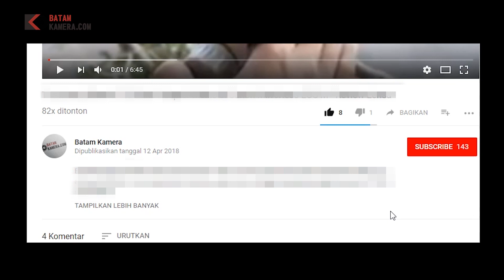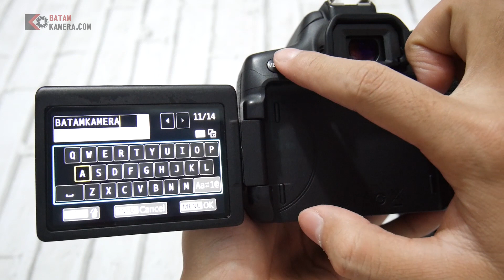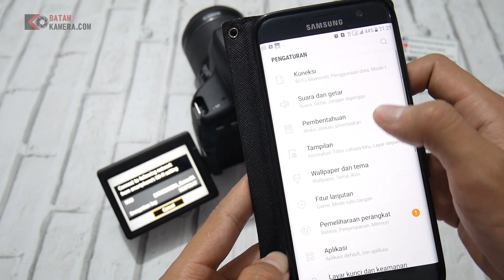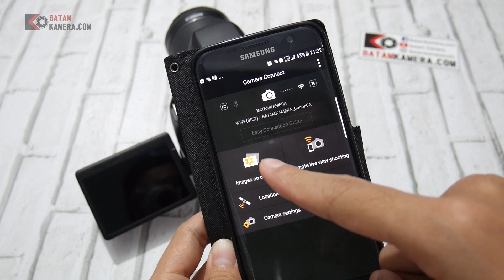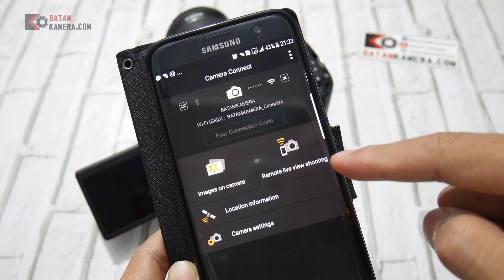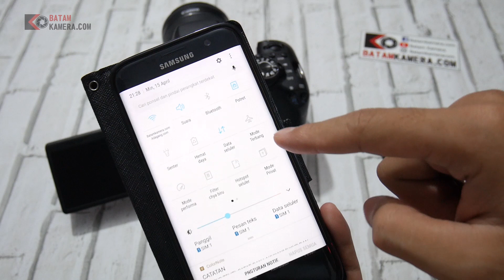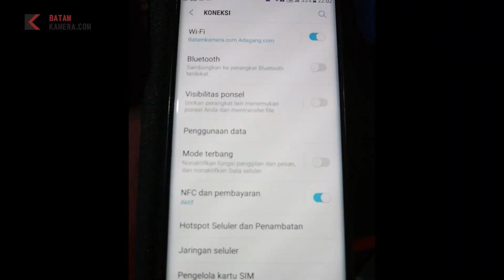Cara Menggunakan WIFI/NFC Kamera Canon 750D Untuk Pindah Foto Video Dan Remote Video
Buat teman-teman yang bingung cara gunain fitur Wifi atau NFC, silakan tonton video ini sampai selesai, lengkap dengan panduan pake NFCnya yang lebih cepat dibanding fitur Wifi biasanya.

Fitur Wifi/NFC ini gunanya untuk mempermudah kita saat mau memindahkan foto/video ke smartphone, tinggal buka aplikasi dan tekan download maka foto/video akan langsung berpindah ke smartphone.

Cara ini pada umumnya berlaku untuk semua tipe kamera canon 750D, 760D, 80D, 70D, dan sejenisnya, mungkin hanya ada sedikit perbedaan pada tombol, dan posisi nfc nya.